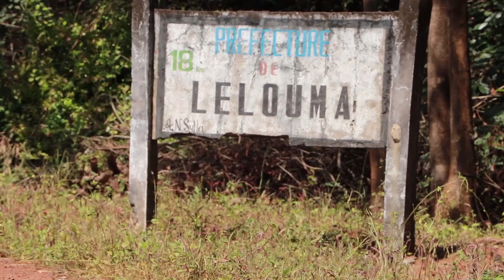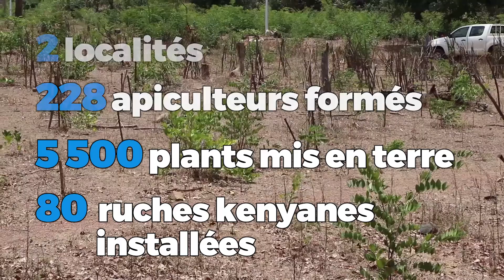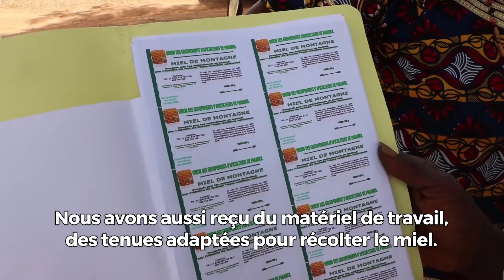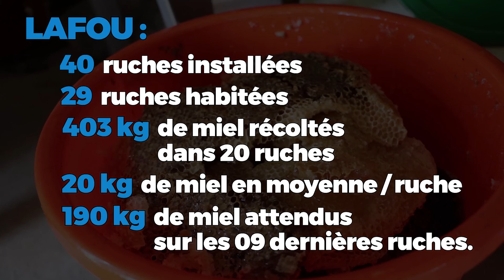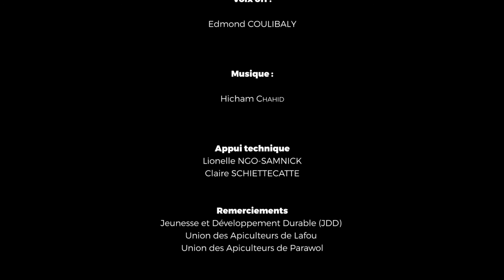IFDD en action - Apiculture écoresponsable: gagner plus en préservant la nature (Guinée)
L'IFDD appuie la société civile francophone. Découvrez le succès d’un projet d’Apiculture écoresponsable mis en œuvre par une ONG de jeunes guinéens.